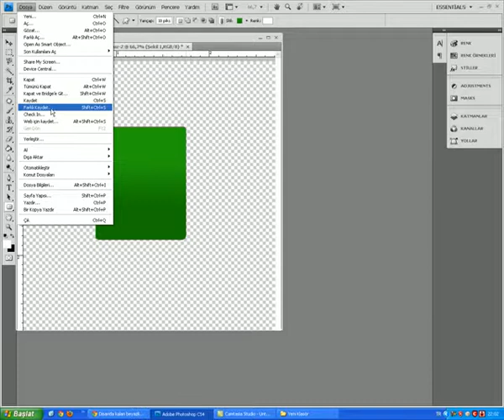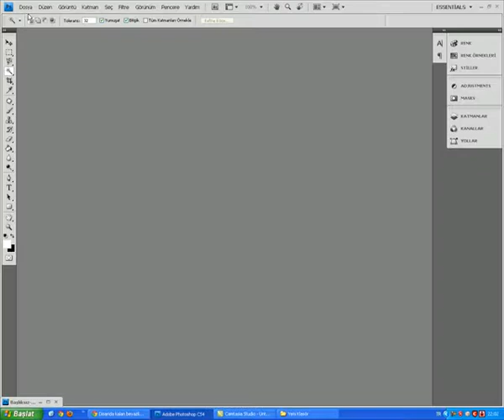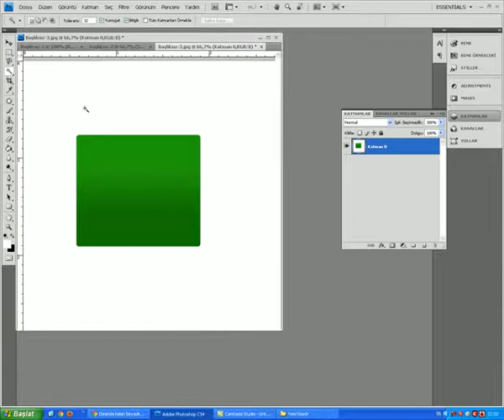Saydam arkaplan yapmak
Photoshopta Şeffaf Arka Plan Yapma .

Photoshop ile Resimlerin Arkaplanını Transparan Yapmak.

Bu derste Photoshop üzerinden çok basit bir şekilde logo nasıl yapılır ve bütün resimlerinizi, yazılarınızı arkası şeffaf yapabilirsiniz onu anlatıyorum. Pho.

Bir fotoğrafın arkaplanını almak.

photoshop resim üzerindeki yazıyı silme,photoshop resim üzerindeki yazıyı temizleme,photoshop dersler,photosop,photoshop resmi saydam yapma,photoshop resmi d.